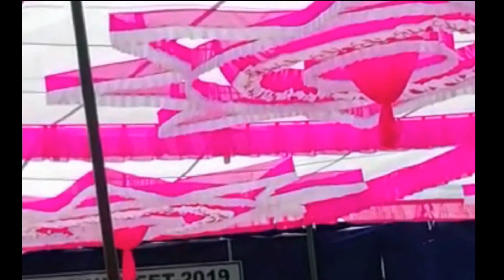Alumni Meet 2019 Jobner, Tauba ye matwali chal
This is a live performance by me on the occasion of Alumni Meet 2019 of SKN College of Agriculture, JOBNER. I am also the member of this association.